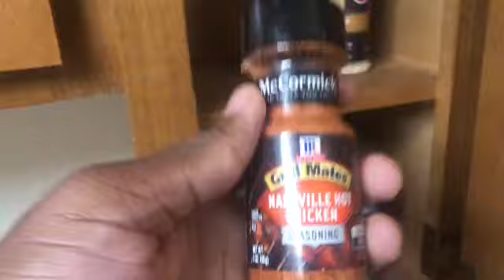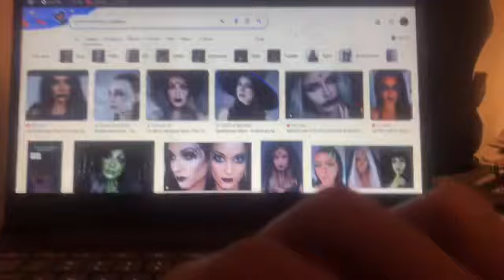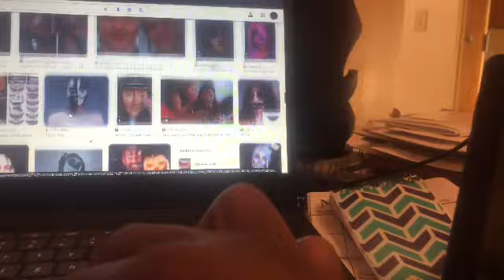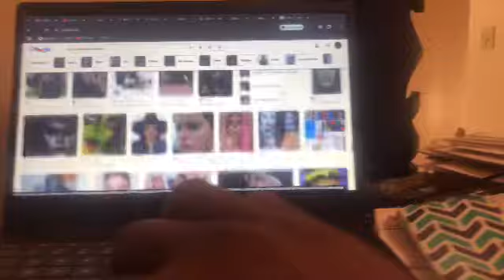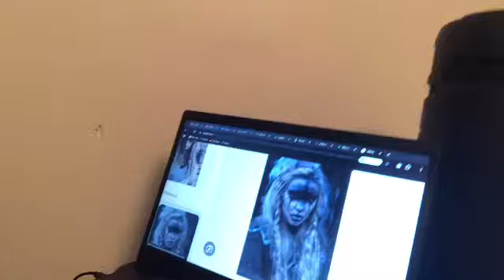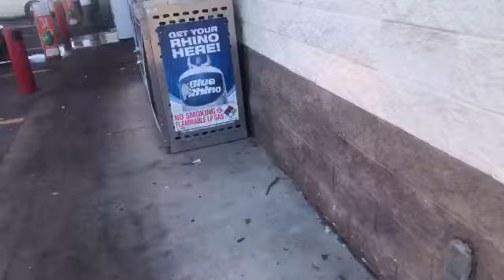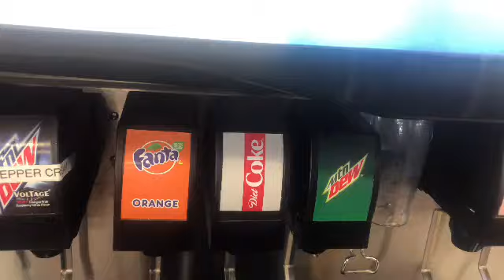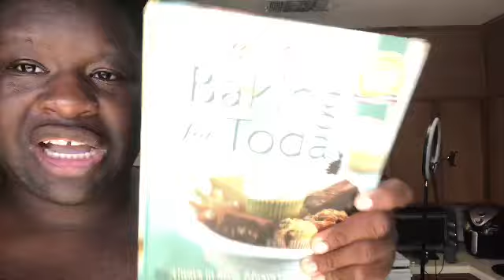Happy Halloween 🎃 | Day In My Life Vlog/ cooking, morning walking, ready for VLOGMAS